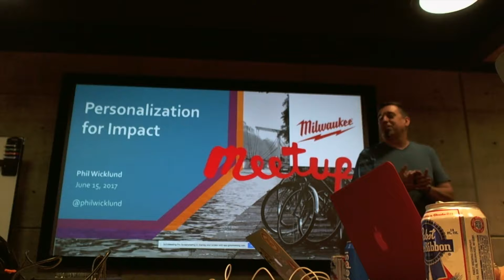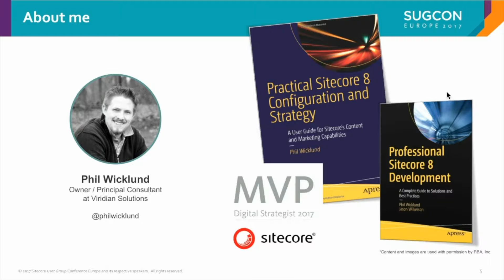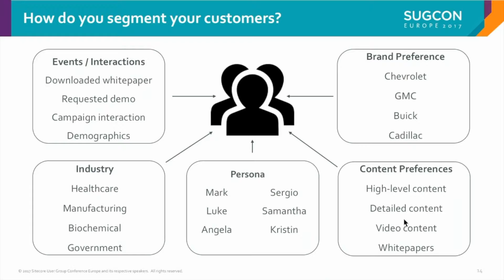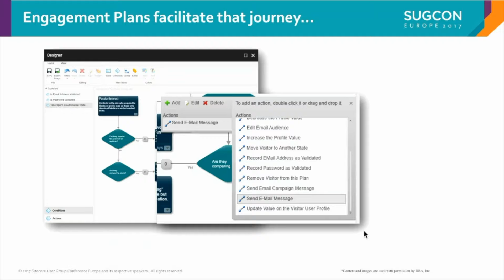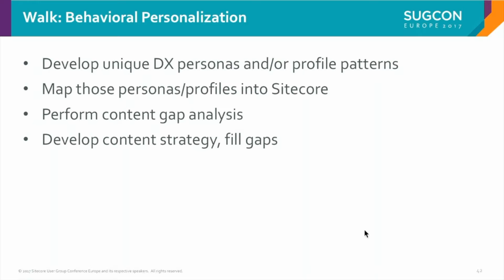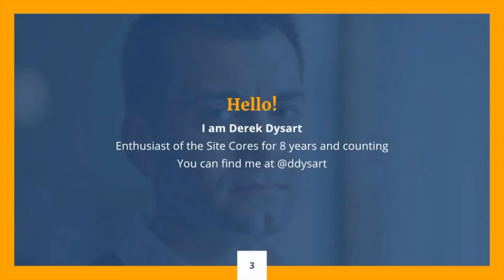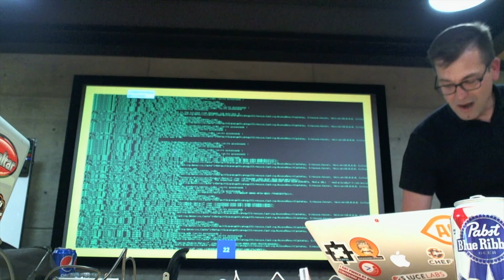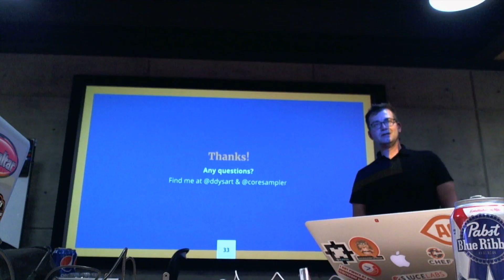MKESitecoreUG June Meeting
Presentations titled "Personalizing for Impact" from Phil Wicklund and "Troubleshooting Sitecore" from Derek Dysart.